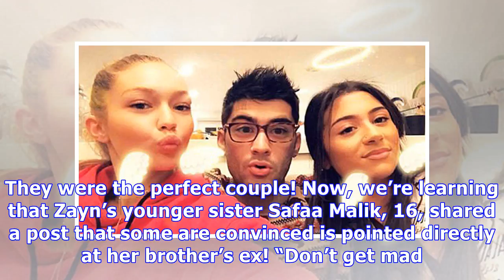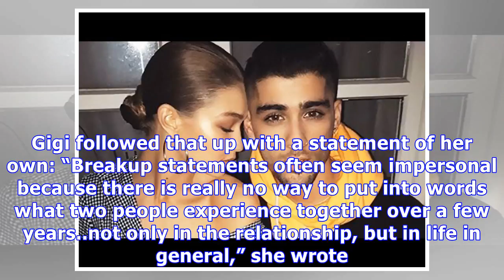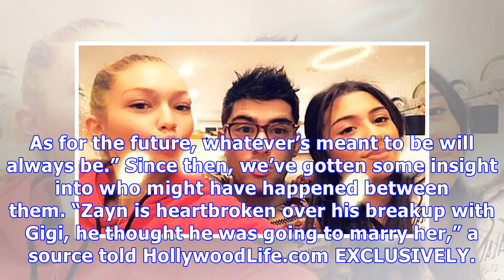Is Zayn Malik’s Sister Slamming Gigi Hadid As ‘Horrible’ In Cryptic Instagram? See Pic